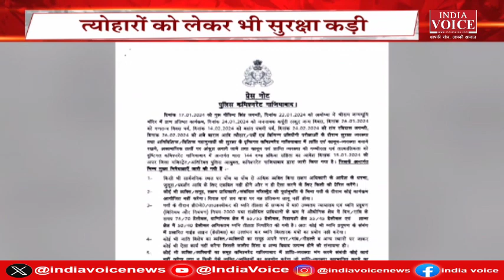Ghaziabad: राम मंदिर प्राण प्रतिष्ठा को लेकर गाजियाबाद में धारा 144 लागू | IndiaVoice